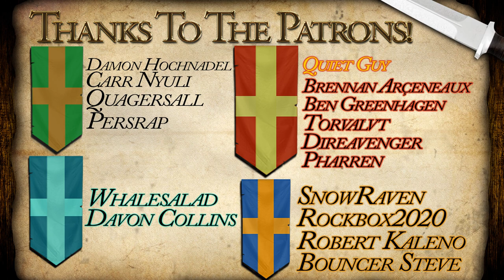FORM SIAM IN 9 YEARS!? - EU4 Nation Speedforming!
Join as a channel member for sneak peeks at content and access to exclusive emotes!: